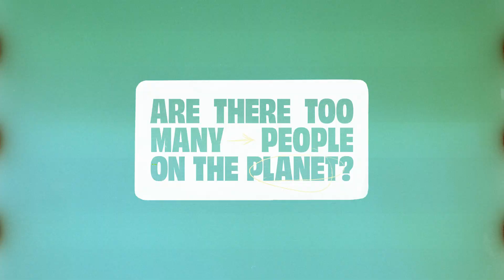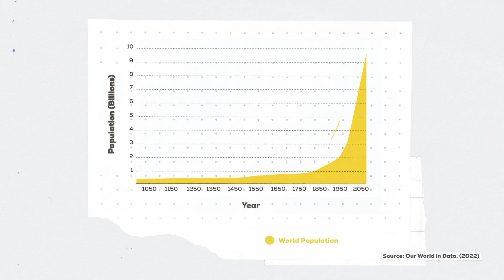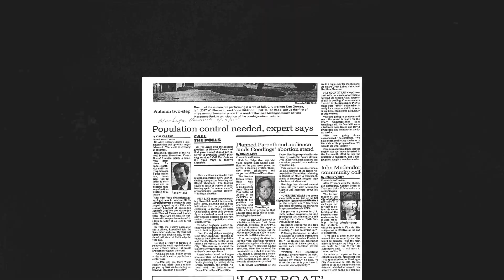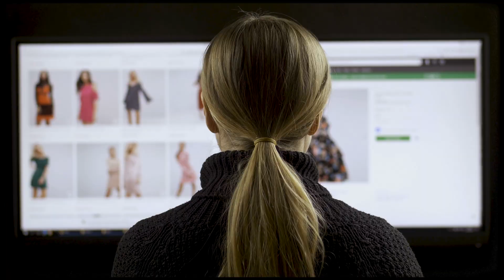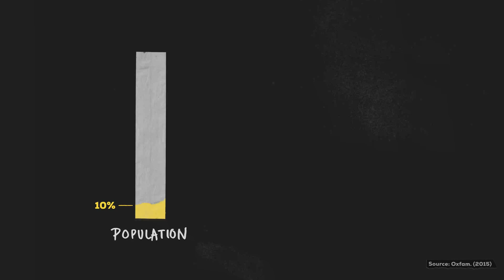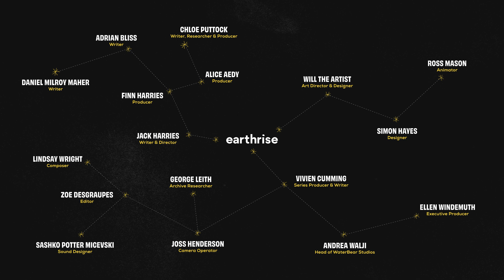Are There Too Many People On The Planet?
With a population approaching 10 billion, this episode debunks the overpopulation argument and looks to the real driver of environmental degredation - overconsumption.

Guests include; Charles Mann, author and journalist and Farhana Yamin, environmental lawyer and activist

You can watch the episodes and directly take action via Waterbear Network